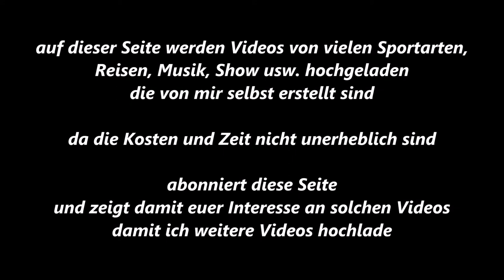138 * Der Sportler * Boxen * Trainingsabend * Christian Hiller Trainer Michael Kopzog 3 * 29.05.2013